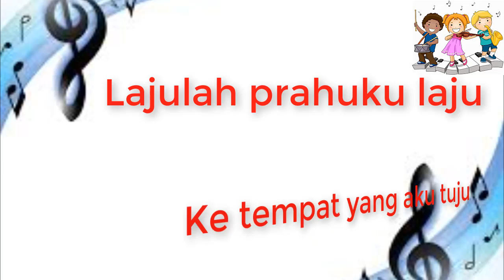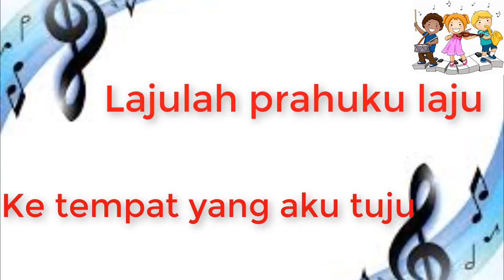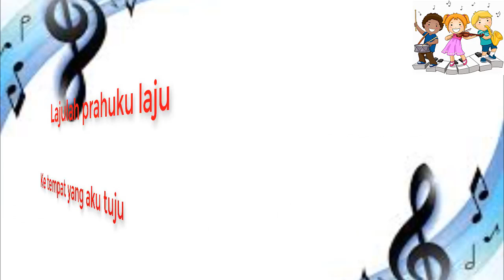Lagu Berdayung Cipt. AT Mahmud Tematik Kelas 2 Tema 2 (Karaoke)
Lagu Berdayung Ciptaan AT. Mahmud ini untuk pembelajaran Kelas 2 SD Tematik Tema 2 Bermain Di Lingkunganku